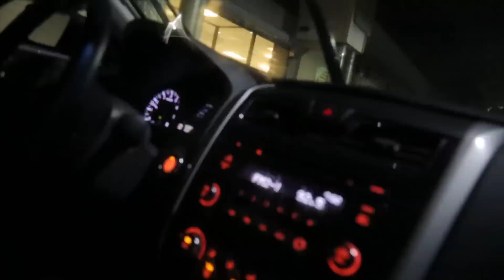VLOG MEET MAUI MOST_VLOG_44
THANK YOU @CAMBAM253 FOR EVERYTHING THANK YOU MAUI FOR ALL THE DAM LOVE. HAWAII IS THE SHIT.

FOLLOW ALL MY HOMIES RIGHT HERE